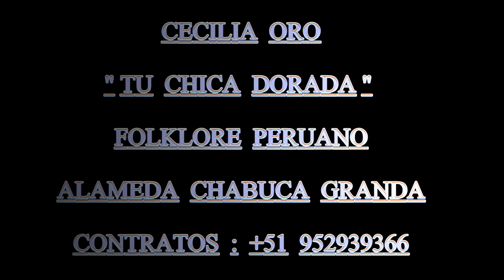Cecilia oro tu chica dorada#musica#folklore#alameda#baile#video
Saludos amistades, Cecilia oro Tu Chica Dorada una artista del folklore peruano nos encanta con esta canción "Hermoso Rio Huaycheño", si usted quiere escucharla en vivo lo encontrara en El Parque Alameda Chabuca Granda en Lima Perú.
Para cualquier consulta musical :
CONTRATOS : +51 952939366 (CECILIA ORO)